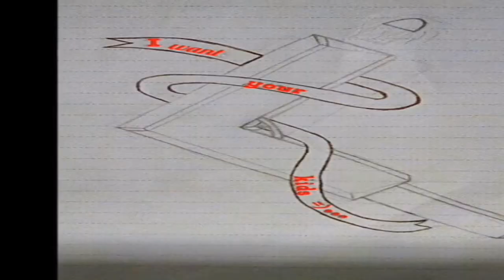Shoe Edits =)...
I wanted to show off my shoes.